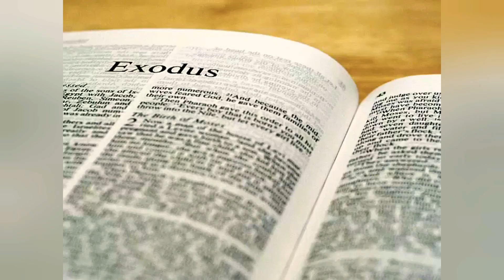Exodus Chapter 7 English ✝️ The Holy Bible ✝️ Reshma Sharma Lautoka Fiji 🇫🇯